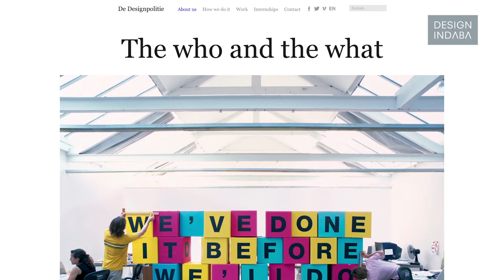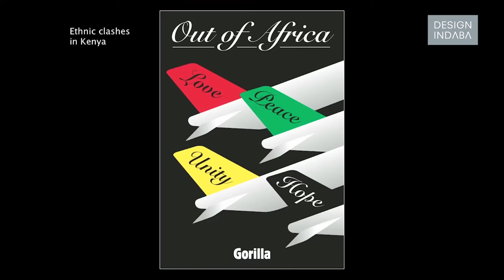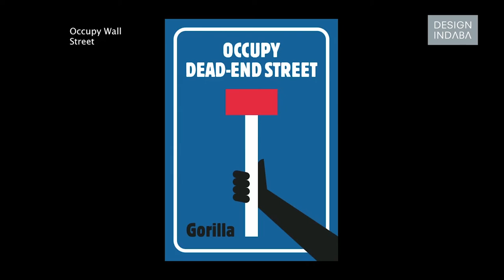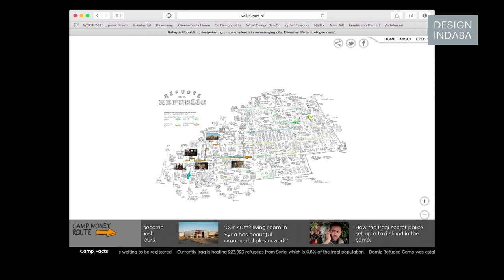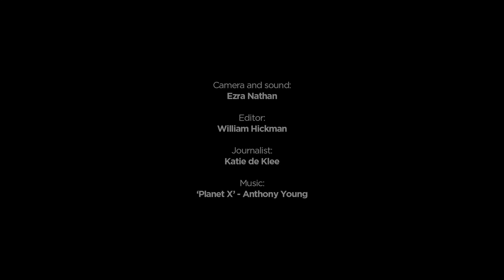Richard van der Larken: Creating Gorilla and the designer's "do" mentality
The Amsterdam-based graphic designer tells us why designers are wired to be solution-finders and conversation-starters.